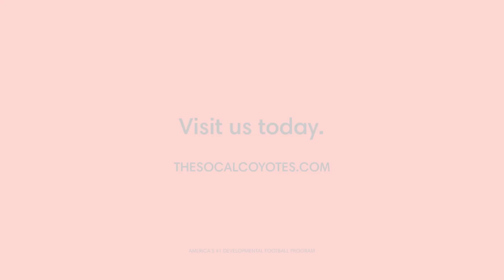FAITH, FAMILY, FOOTBALL - COYOTES HOST CONCERT, PCFC ALL-STARS OCTOBER 19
(INDIO) - Families across the Coachella Valley - get ready for an explosive night of ‘Faith, Family and Football,’ when the six-time champion SoCal Coyotes battle the Pacific Coast All-Stars at Shadow Hills Stadium October 19.